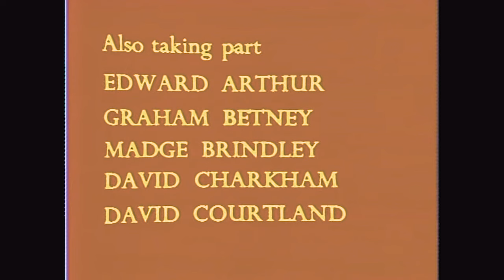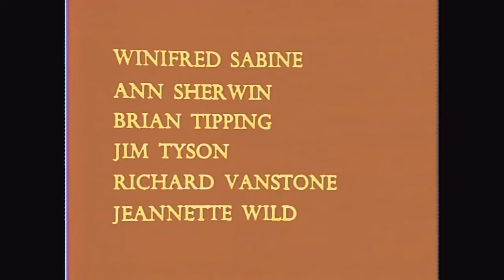Twelfth Night - Alec Guinness - Joan Plowright - Ralph Richardson - 1970 - REMASTERED - 4K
ITV's second adaptation of Twelfth Night (following a 1959 production aimed at schools and shown mid-afternoon) was produced and adapted by the theatre director John Dexter, who made substantial cuts to the original play to get it to fit a two-hour slot with highly experienced Shakespearean performers Joan Plowright, Ralph Richardson and Alec Guinness playing alongside the singer-turned-actor Tommy Steele.

Directed by John Sichel

CAST
Viola: PLOWRIGHT, Joan
Orsino: RAYMOND, Gary
Malvolio: GUINNESS, Alec
Sir Toby Belch: RICHARDSON, Ralph
Feste: STEELE, Tommy
Olivia: CORRI, Adrienne
Maria: REID, Sheila
Sir Andrew Aguecheek: MOFFATT, John

Our operating budget:
Board approval.